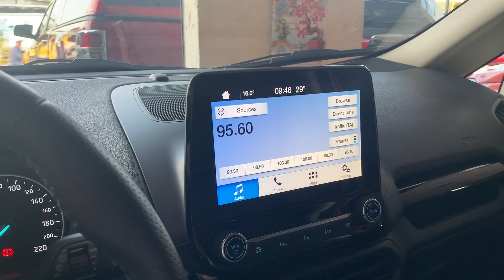Ford Ecosport Titanium cũ, xe 5 chỗ cũ giá rẻ - 0902600126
🚗 Ford Ecosport titanium🚗
👉 Sx 2019
👉Odo: 4k
👉Bs TP, Cá nhân
💰 Giá: 595 Tr (Thương Lượng)

💯 Xe bán ra luôn đảm bảo không đâm, ngập
💯 Hổ trợ bank 70%
💯 Hổ trợ sang tên, thủ tục pháp lý